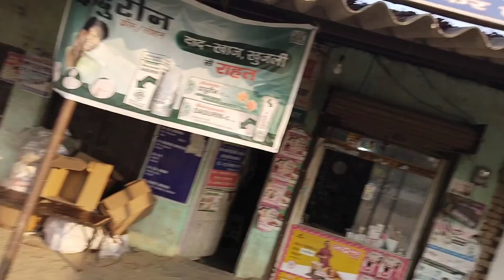Dava lene ke liye market ja rahe hainपप/दवा लेने के लिए बाजार जा रहे हैं।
दवा लेने के लिए बाजार जा रहे हैं।

Dava lene ke liye Bajar ja rahe hain,

namaskar doston Aaj Shimla YouTube channel per Swagat AVN Abhinandan Hai Doston Aaj Ham Dava lene ke liye Bajar ja rahe hain aur aap Logon Ko National Highway Bhi dikhayenge ki Hamare Taraf jo hai kis Prakar nishulk Highway banaa Hua Hai,

Gaon ka Vlog YouTube channel,

Prayagraj YouTube channel #